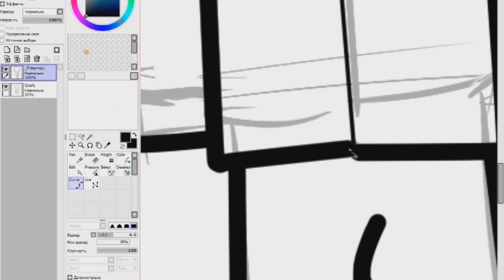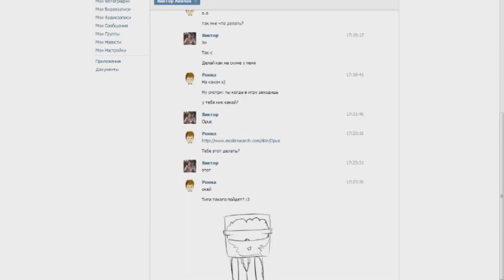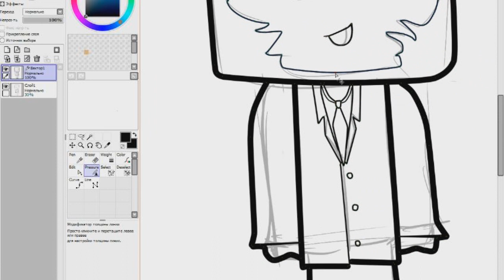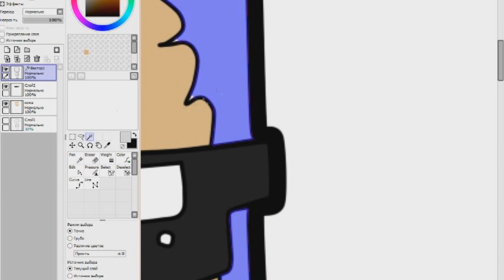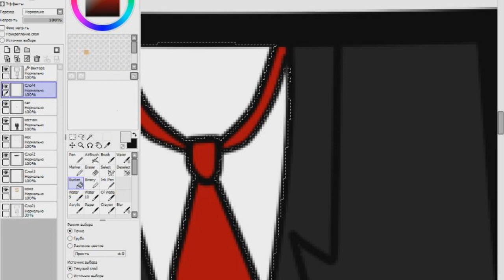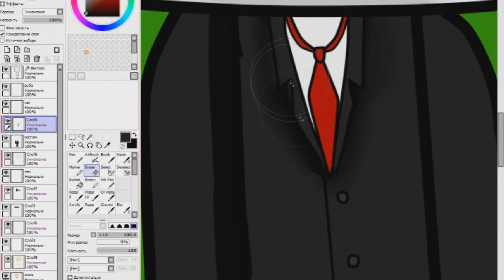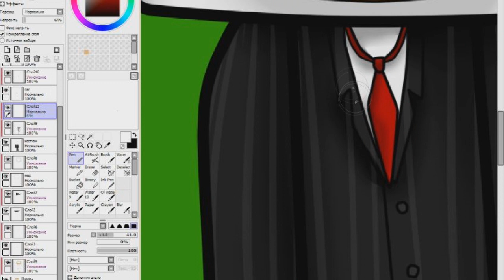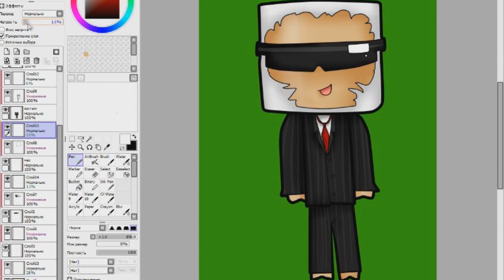Speed Art #3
Третий выпуск спид арта от меня, Ромы :3